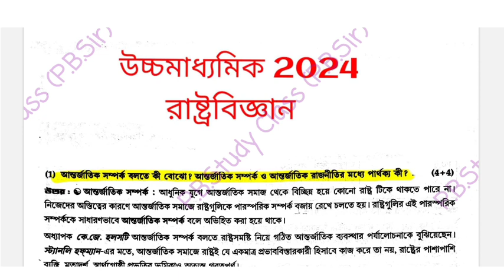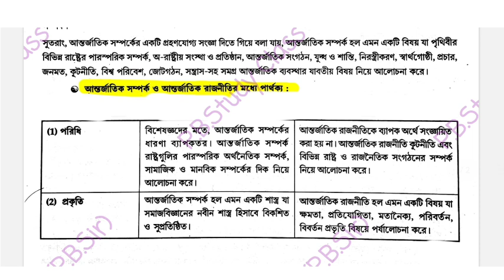HS political science suggestion 2024/উচ্চমাধ্যমিক রাষ্ট্রবিজ্ঞান সাজেশন 2024/class 12 pol science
students quarries...
hs political science suggestion 2024/রাষ্ট্রবিজ্ঞান সাজেশন 2024/hs pol science
suggestion 2024/wbchse
related searches by students
2024 hs political science suggestion
hs pol science suggestion 2024
hs pol science final suggestion 2024
hs political science final suggestion 2024
class 12 political science final suggestion 2024
class 12 pol science last minute suggestion 2024
hs pol science last minute suggestion 2024
hs political science 2024
hs pol science 2024
political suggestion 2024
west bengal political science suggestion 2024
class 12 political science suggestion 2024
class 12 political science 2024
hs importent question 2024